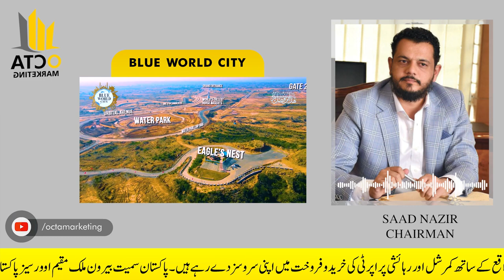Blue World City Balloting Updates By Ch Saad Nazir || Best Housing Project in Rawalpindi Islamabad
In This video we will share Information About Blue World City Balloting Updates By Ch Saad Nazir || Best Housing Project in Rawalpindi Islamabad

Islamabad Property
Kingdom Valley
Rudn Enclave
Hollywood Block
Shahid Afridi
Development Progress
Islamabad
Rawalpindi